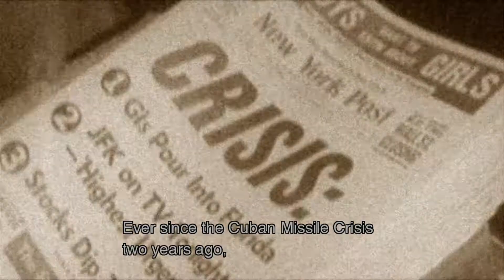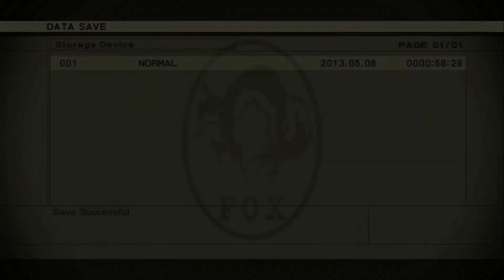Metal Gear Solid 3 Snake Eater #2 - Snake Meets Ocelot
Part 2 of our Metal Gear Solid 3 Let's Play! Infected finds a shotgun and swears never to use it.. Let's see how that goes...